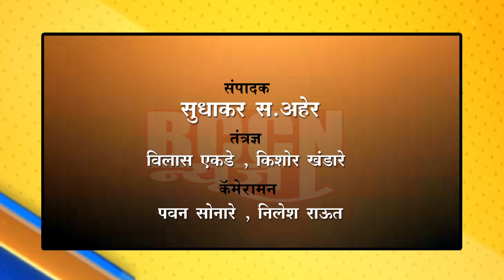ईद मिलादुन्नबी उत्सवनिमित्त काढण्यात आला जुलूस..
बुलडाणा : आज विसर्जन असल्याने जिल्ह्यात काही ठिकाणी, उद्या काढण्यात येणार जुलूस..